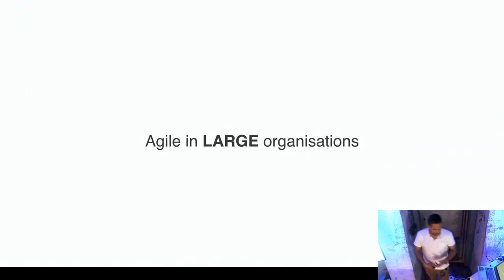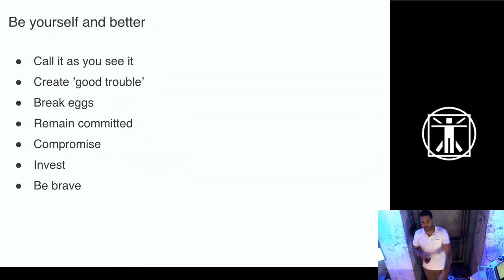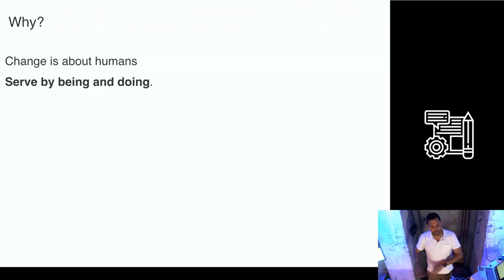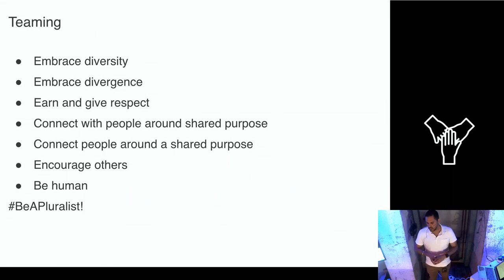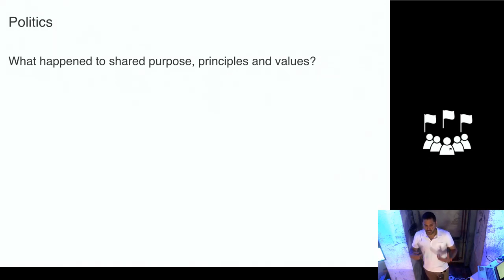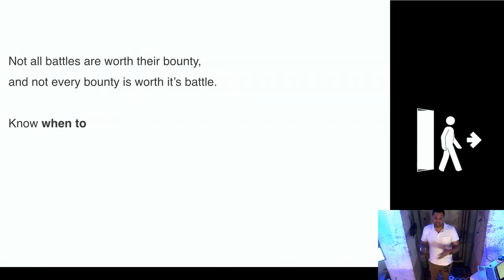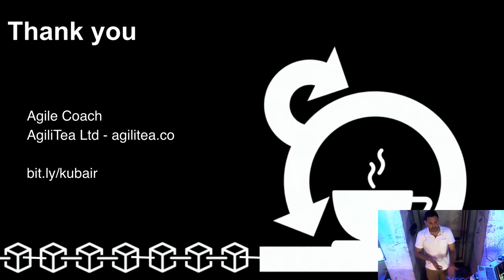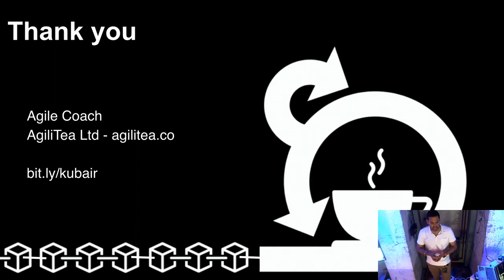DrupalJam:XL Silo0 12:00 Agile in large enterprises (by Kubair Shirazee)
Agile in large enterprises
This session exploring agility and how to bring about mindset, cultural and pragmatic change in individuals, teams and organisations regardless of their size and stature. It's about exploring being human in the face of unprecedented change, teaming to cross the chasm with unrelenting focus on learning for continuous improvement.

12:00-12:30 in Silo 0